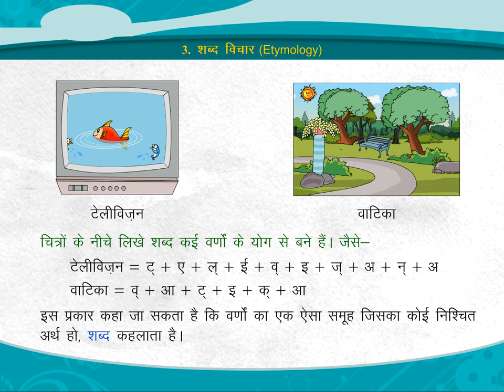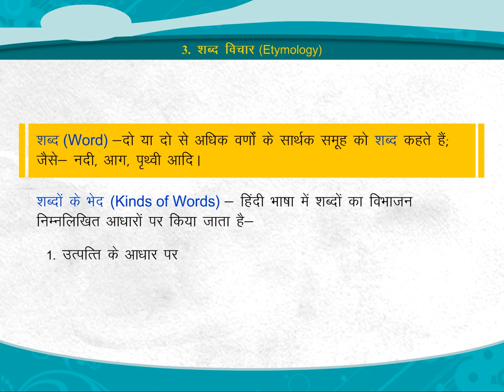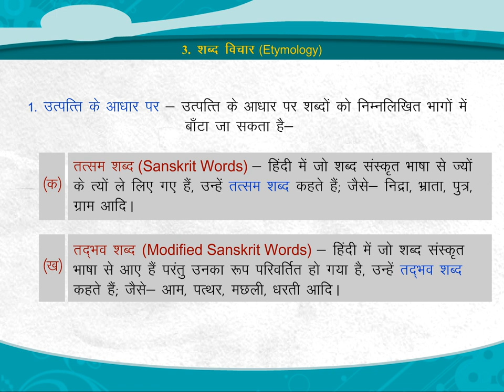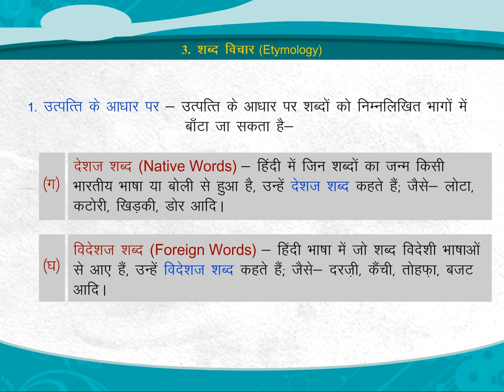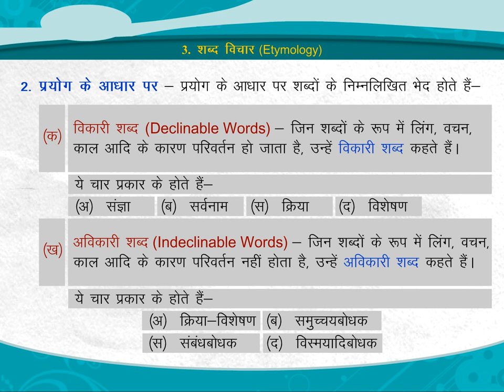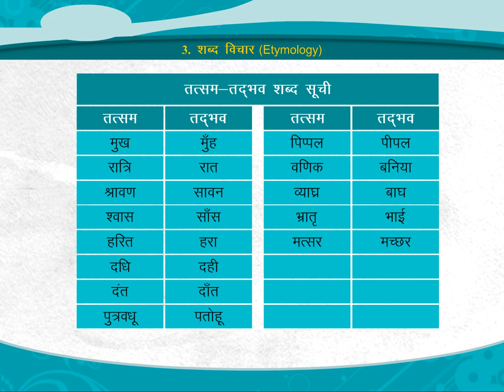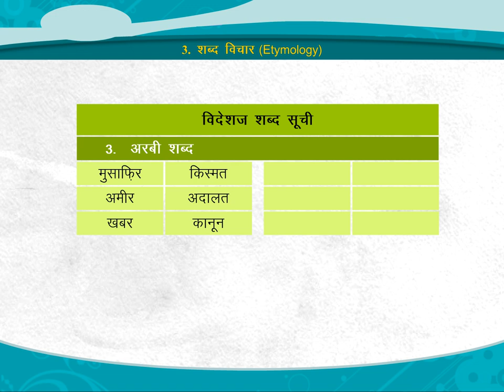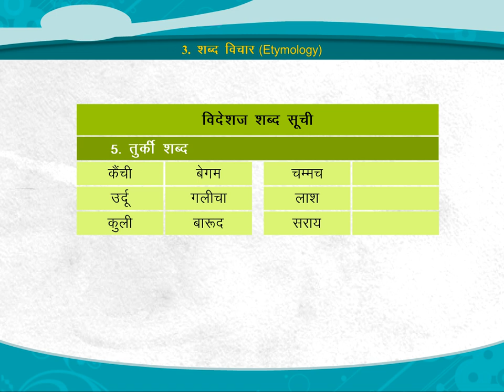शब्द विचार (Etymology) class.6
TOPIC  :  ETYMOLOGY
CLASS : 6
 BY        :  DIGI NATURE